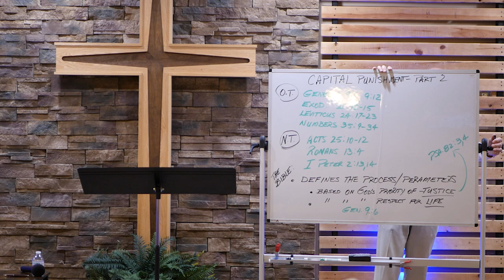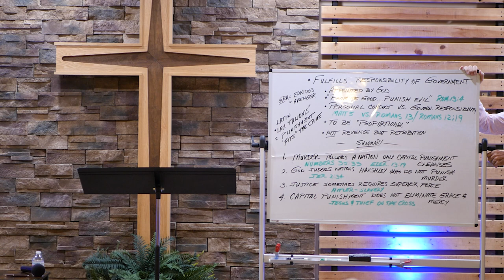Capital Punishment Part 1 - Sunday Lessons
July 21st, 2024 - Pastor Tim teaches what the Bible says about Capital Punishment.

Salem Ohio's Drive-In Church Service